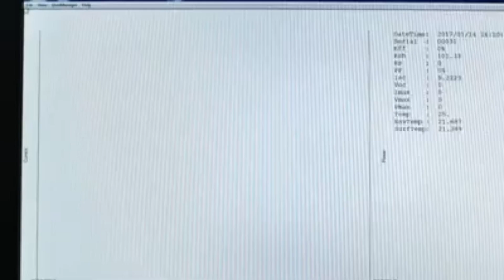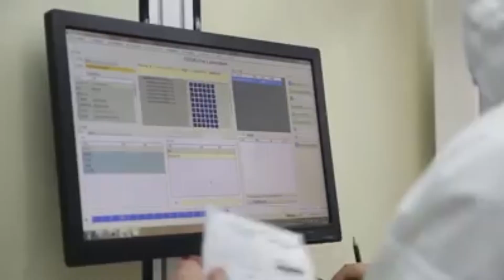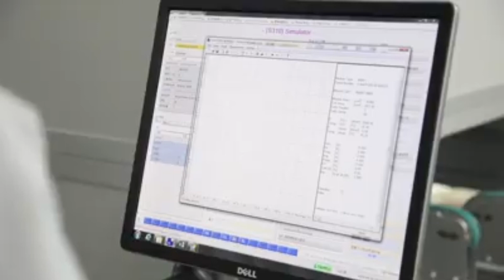Solar Panel Production Line, Start Solar Factory Cheaper? सोलर पैनल कैसे बनाया गया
solar manufacturing plant 250 MW plant Solar panel kase banya jata hai aur solar cell ko Joda jata hai yah sari jankari ham apni video mein de rahe hain solar on grid solar system off grid solar system solar panel inverter battery  सोलर पैनल मैन्युफैक्चरिंग लाइन प्रोडक्शन मशीन